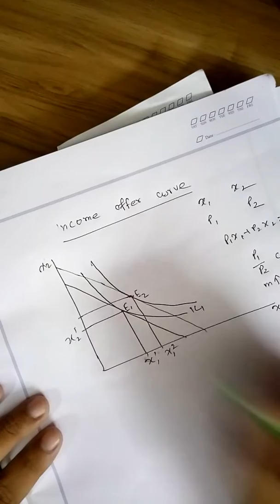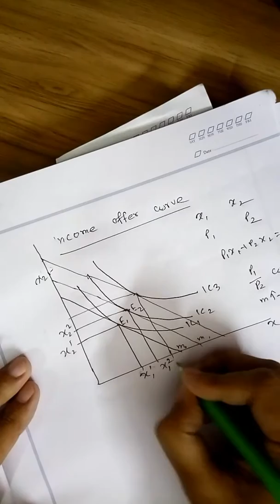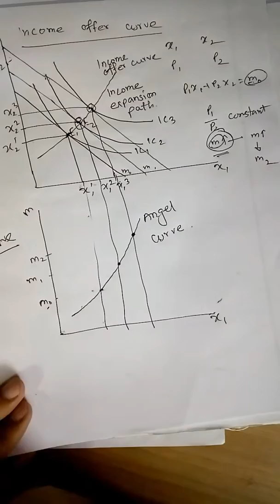Microeconomics: Income offer curve and Engel Curve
Slight edit in the video: Spelling is Engel not Angel.